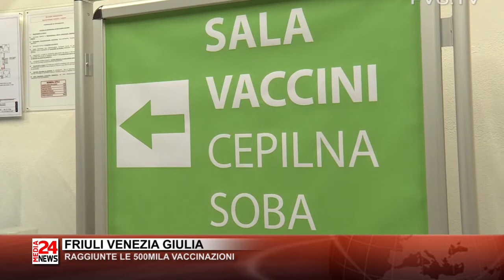Il Telegiornale del Friuli Venezia Giulia del 31 05 2021